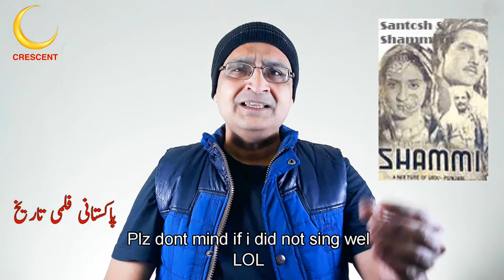Shammi | Shammi 1950 | Urdu/Hidi | English subtitle | History of pakistani cinema | CRESCENT HISTORY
Hi friends
A new play list for history lover " Pakistan Film History" in this list we tell you all Pakistani movies from 1948 to present days movies
Here is the Pakistani movie ""Shammi" "Shammi 1950" for history lover.you can see the full details about this film in our video watch and enjoy.
Shammi is the Film which released on 1950.the Herion shammi and hero was santosh kumar.

GULFAM